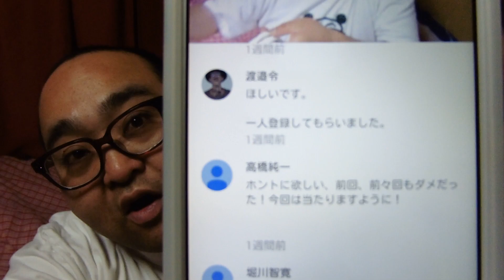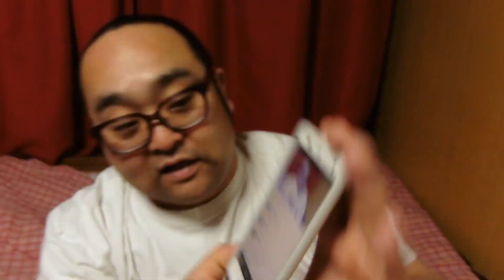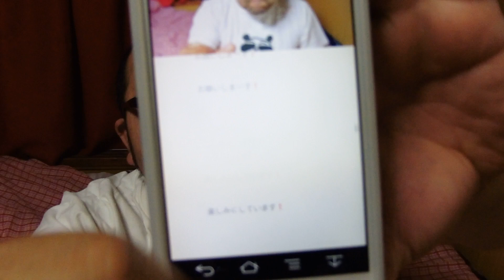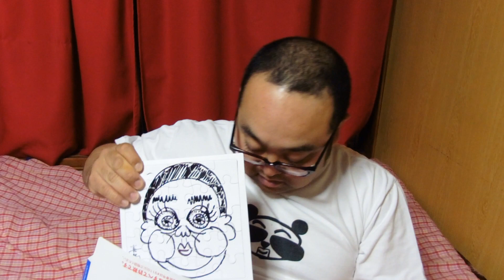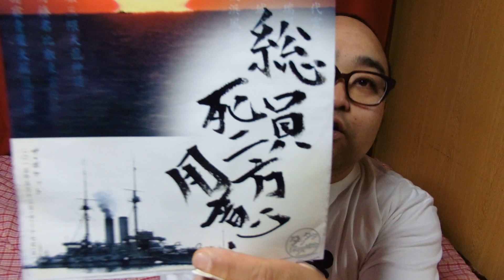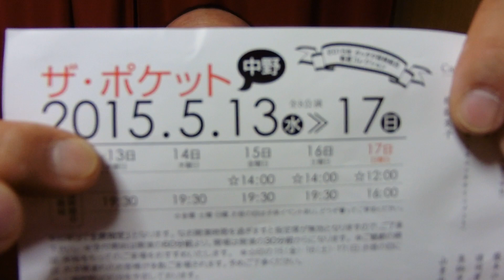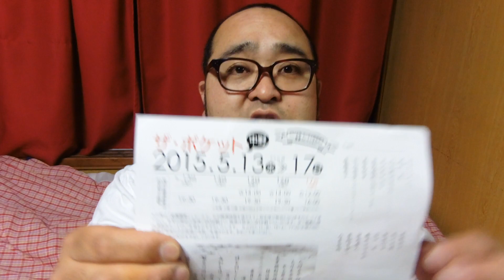第3回 プレゼント企画 当選者発表